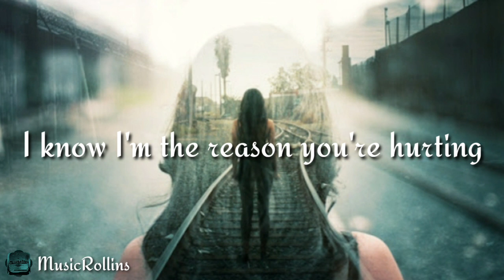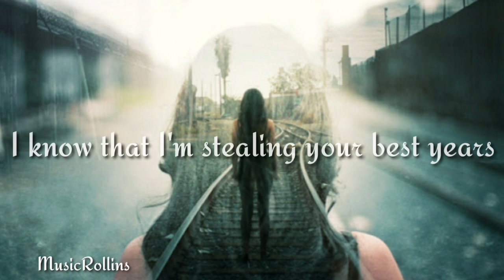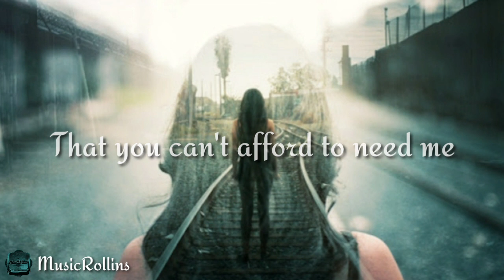Nurko - Faith ft. Dia Frampton (Lyrics) DVRKCLOUD & Lite Remix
🎤 Lyrics: Nurko - Faith ft. Dia Frampton (DVRKCLOUD & Lite Remix)
[Verse 1]
I know I'm the reason you're hurting
And I know that I still don't deserve it
And you know that I'll never be perfect
I'm trying though
I see what I am and I hate it
You give me your heart and I break it
I don't know how long you can take this

[Chorus]
Do you have faith in me?
Or did I let you down too many times
You know I'm trying to be
A little better now I never get it right
And you say it's hard to believe me
That you can't afford to need me
I cut you deep
You're running dry
But do you still have faith in me?
You still have faith in me

[Post-Chorus]
Faith in me
Faith in me

[Verse 2]
I know that I'm stealing your best years
Not fair that I ask you to be here
I'm scared that I'll drown you in my tears
Keep failing when I try to change it
I don't know how long I can take this
Cause it's killing you

[Post-Chorus]
Faith in me